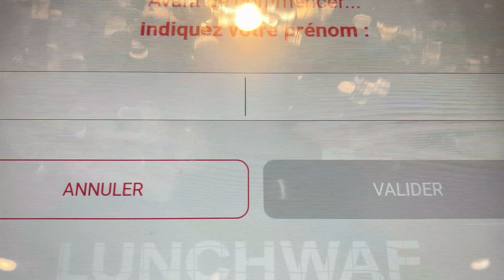UNE SEMAINE DANS MA PERTE DE POIDS : Recettes, Sport, Motivation et discipline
Hello,
Dans cette vidéo, je partage avec vous ce que j'entreprends pour perdre du poids avec le sport (séances de musculation, cardio), les recettes simples que je partage aussi sur le blog pour manger équilibré (rééquilibrage alimentaire).
Des astuces anti gaspillage pour éviter de gâcher des aliments trop mûrs (utiliser un avocat trop mur pour faire un fondant au chocolat)

- Motivation & Discipline : comment je garde la motivation et je reste disciplinée.
- Mon budget courses par semaine 30€
- Retour de courses : parlons budget

Recettes de la vidéo
- Overnight porridge
- Champignons farcis au fonio

Mes recettes simples et rapides (vidéos) sont sur Instagram et Tiktok.